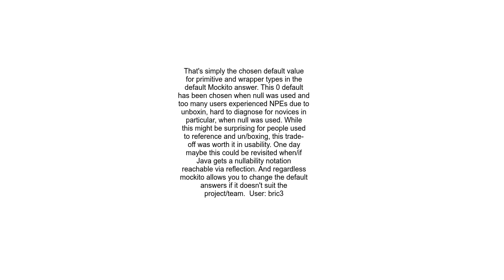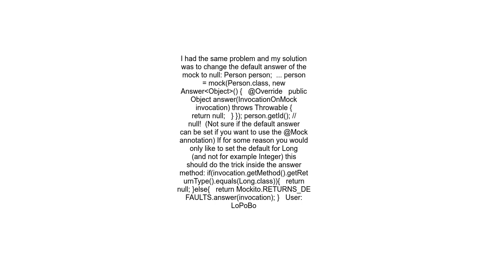Why Mockito&#39;s mock returns 0 when it should return null